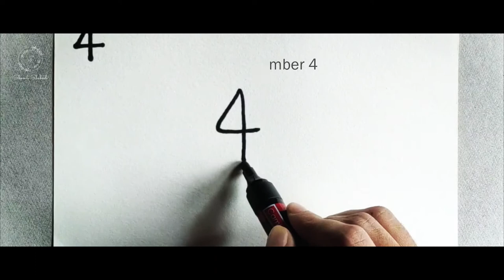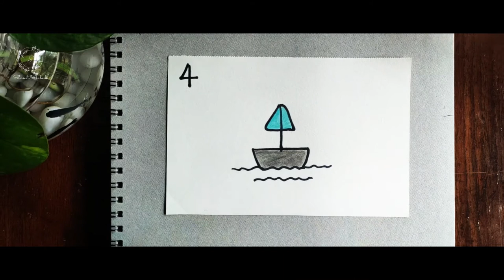How to draw a picture with number 4| For kids| Shamli Shabeeb| Ship| Tutorial| Easy sketch #51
How to draw a picture with number 4
Used 10*15cm size sketch book paper.

Material used: Artline fine line pen and  Faber Castell Polychromos

Any questions? Send me a mail or contact on instagram.